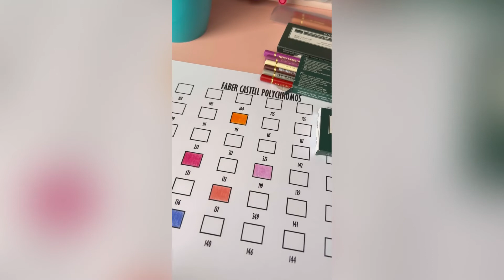Cómo comprar tus colores Polychromos de Faber Castell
Compra tus materiales Faber Castell directamente en su página y llena tu colección con lo que más te guste

Músico: @iksonmusic